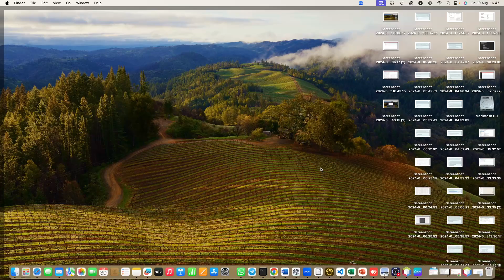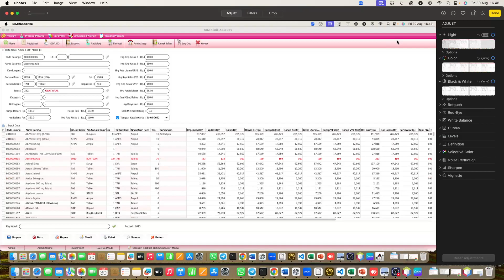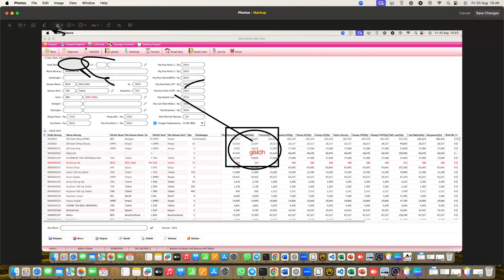Marking Photo/ Gambar di Mac OS Dengan Aplikasi Photos